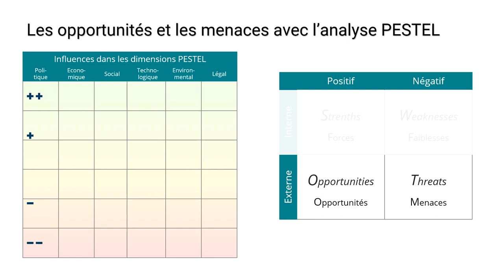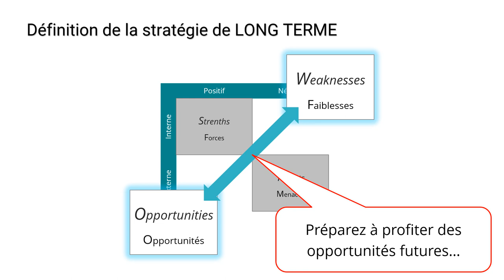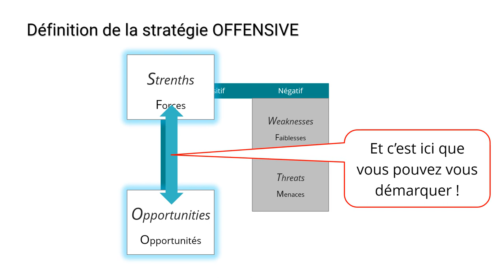SWOT et stratégie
Trop souvent, la matrice SWOT ou analyse SWOT est considérée comme un exercice fastidieux et totalement inutile, juste bon pour satisfaire le lecteur de votre business plan !

Et pourtant, l’analyse SWOT (Forces / Faiblesses / Opportunités / Menaces), si elle est bien construite et utilisée, peut devenir un précieux outil stratégique.

La première astuce est de bien l’alimenter, de manière systématique, en s’appuyant sur :
 - Les facteurs clés de succès
 - L’analyse PESTEL
 - L’analyse des risques
 - L’analyse des capacités internes

Ensuite, c’est en combinant ces quatre quadrants que vous pourrez définir des axes stratégiques, entre :
 - La stratégie de veille
 - La stratégie à long terme
 - La stratégie défensive
 - La stratégie offensive

Alors oui, vous aurez construit une matrice SWOT qui deviendra un précieux outil et pas une simple obligation rédactionnelle.